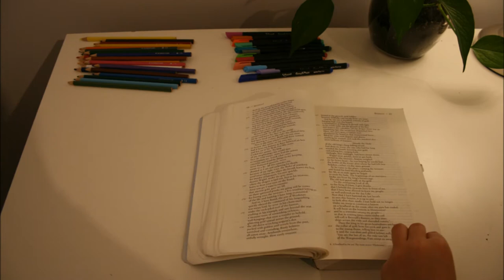sir gawain and the green knight song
lit (I used the tune of another song I KNOW IT ISN'T MINE DON'T COPYRIGHT ME)